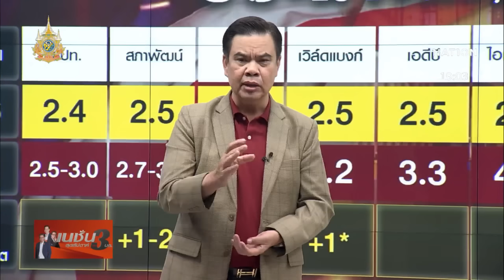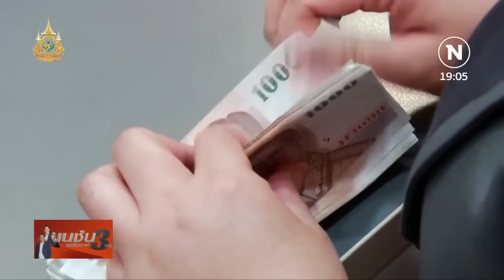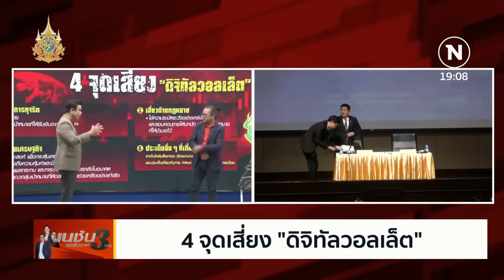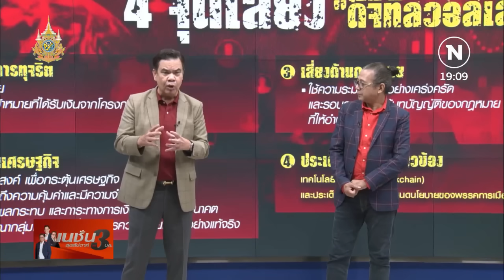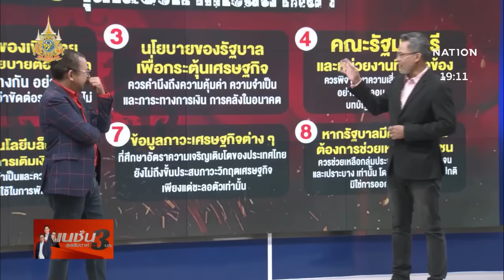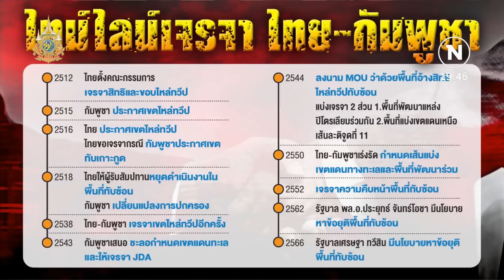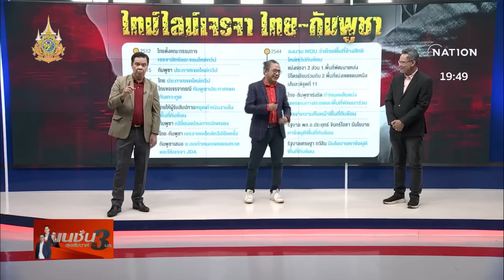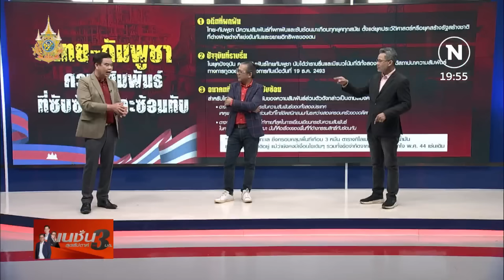เกมตั้งรับ | เนชั่นสุดสัปดาห์ | 10 ก.พ.67 | FULL | NationTV22